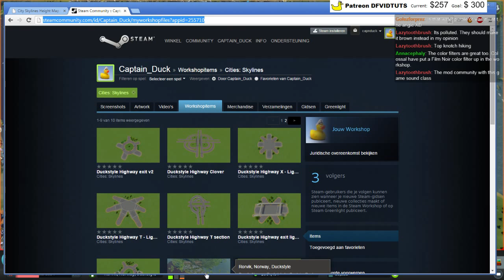Cities Skylines: Rorvik, Norway, Duckstyle day 2 - 1 / 3